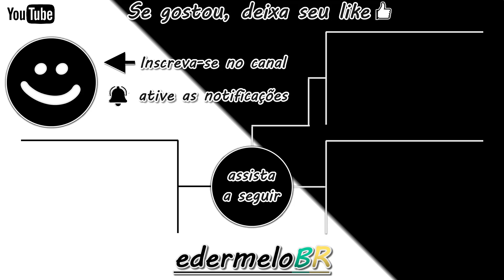Jaú de troféu na isca artificial Lagostim no Maku Maku - Fishing Planet 🎣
Fishing Planet - Pescar o Jaú de troféu no Maku Maku com Jighead e isca Lagostim para ajudar na missão de maestria (Troféu Peixe-Gato II - Isco Lagostim).